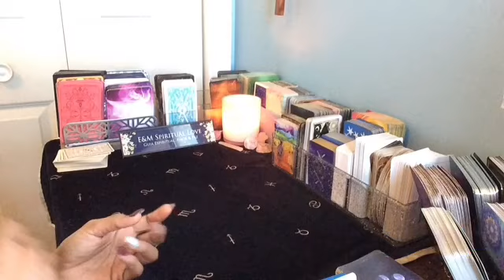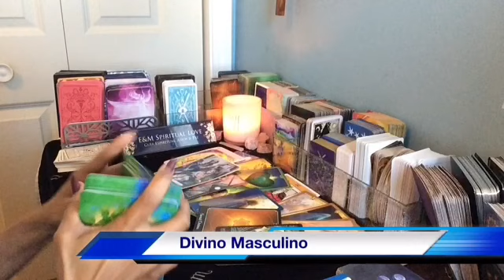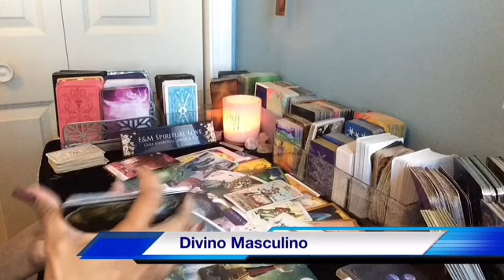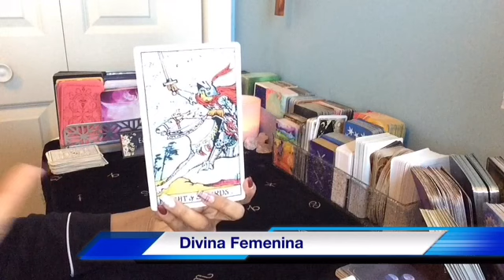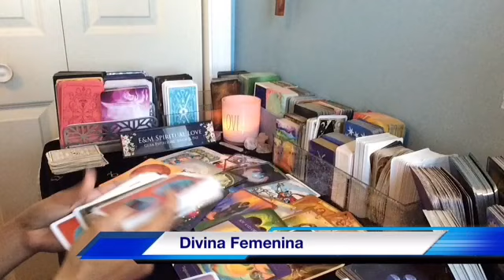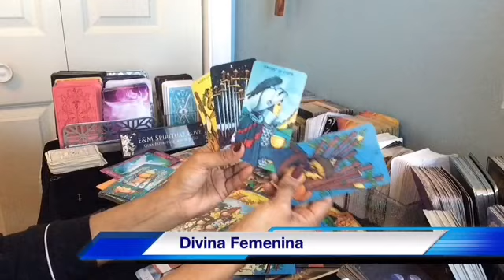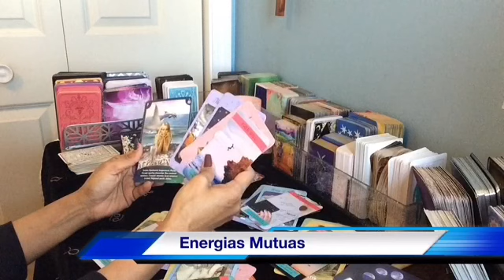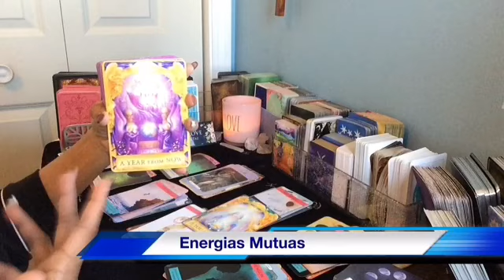Almas Gemelas Llama🔥🔥 Divino Masculino & Divina Femenina 🙏🌈☀️🔥🔥💖💖